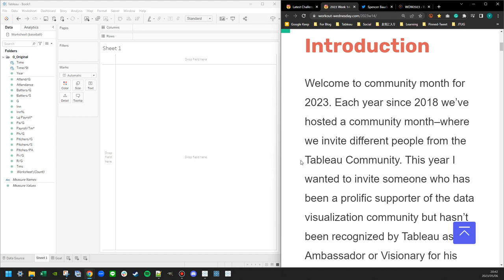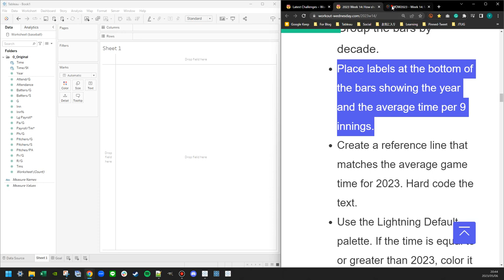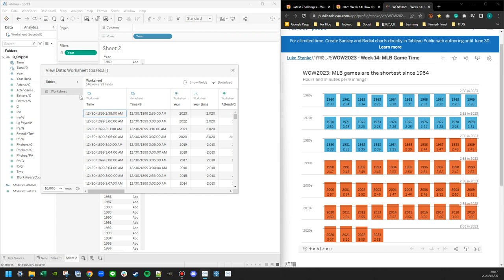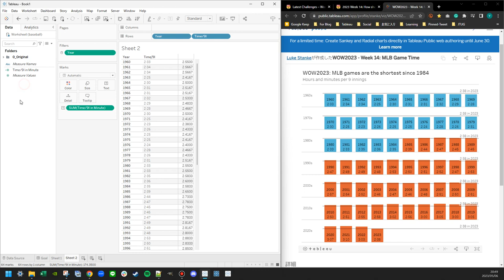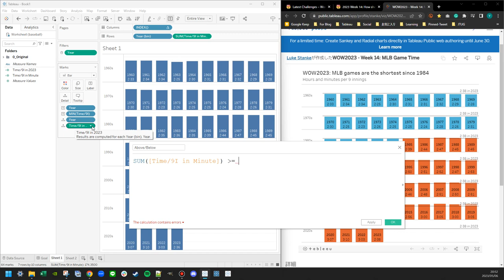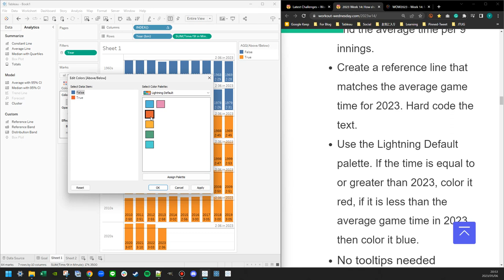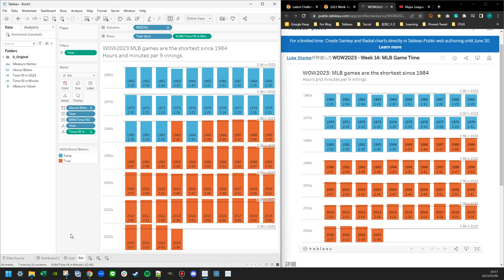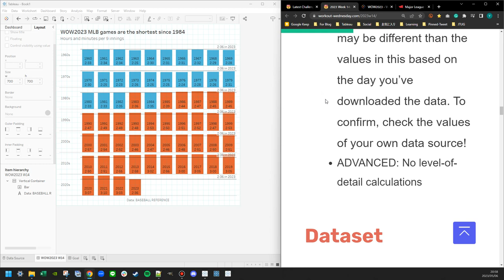WOW2023 W14: How short are baseball games in 2023